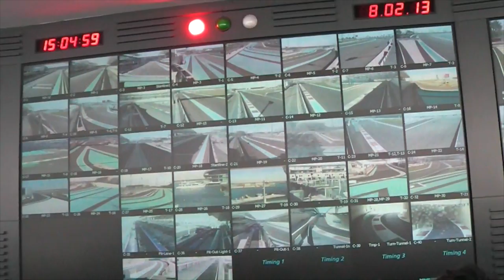Dubai 2013 1001 Nacht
Mein neuer Film Dubai 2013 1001 Nacht